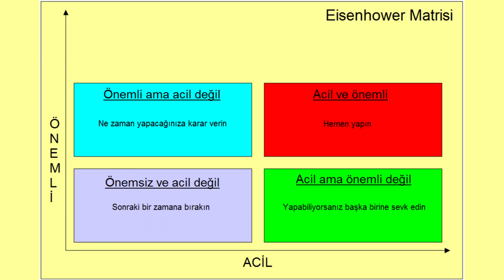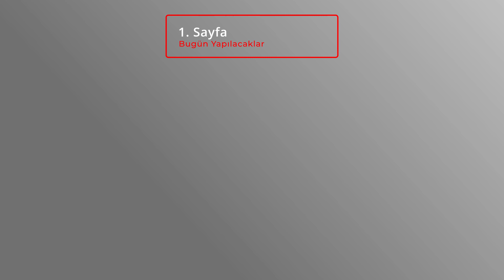Zaman Yönetimi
Bir önceki videomda zamanın algılanmasından ve algılayıştaki farklılıkların zamanın geçişini nasıl etkilediğinden bahsettim. Şimdi de zamanın öneminden, hayatımızda yapmak istediklerimize nasıl zaman ayıracağımızdan ve bu ayırdığımız zamanı nasıl yöneteceğimizden bahsedeceğim.
 Zaman, algılayışımızdaki yansımalara göre ister hızlı geçsin, ister yavaş, hayatımızdaki en kısıtlı ve geri gelmeyen kaynaktır. Hepimizin bir günde 24 altını olduğunu düşünelim. Bu  24 altın 1440 gümüşe, 86400 bronza denk gelsin. Yani zaman da; TIPKI para gibi; bu nedenle para gibi bütçelendirmek gerekiyor.  Ancak zamanın paradan farkı; geri getirme ya da biriktirme şansımız yok.
Zamanı etkin kullanmak için hangi sırada, hangi işleri yapmalıyız?
Aslında zaman yönetimiyle ilgili günümüzde etkinliği kanıtlanmış 10’a yakın yöntem var. Ancak bugün kendimin de kullandığı, etkili bulduğum 4 yöntemden bahsedeceğim:
1.Eisenhower Matrisi
2.Pomodoro Tekniği
3.GTD Felsefesi: İş Bitirici
4.Don't break the chain: Zinciri kırma ilkesi!